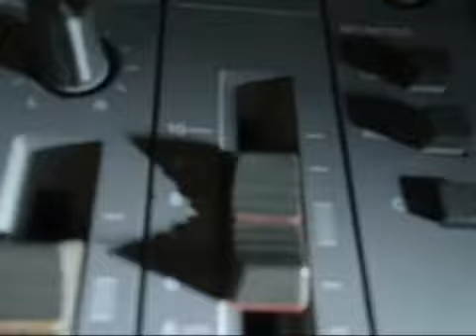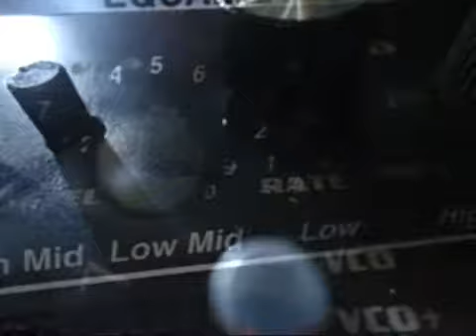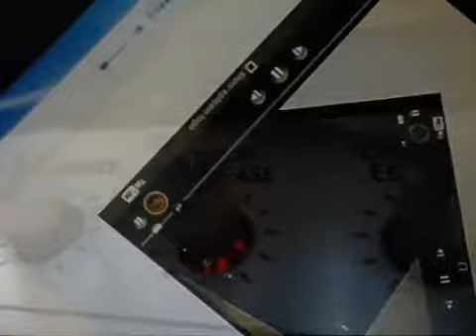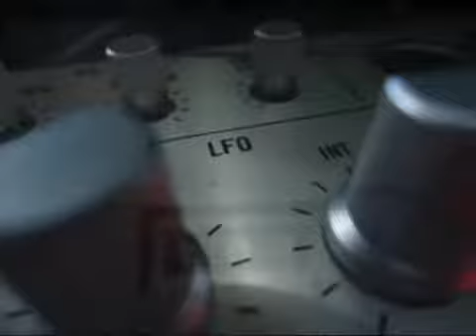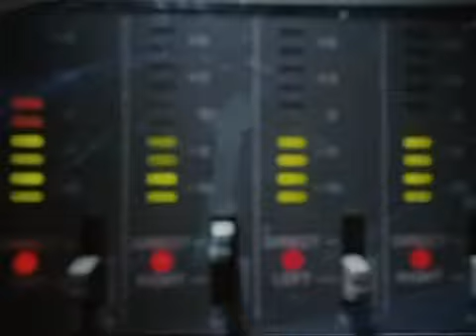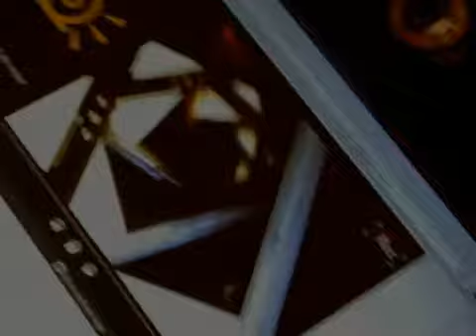Set the Controls for the Heart of the Sun [Pink Floyd cover + Video Feedback Loop] ~ Gen Thalz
Our first attempt to do a complete cover song and it's full of pretention, dreams, delusions, and ambition - considering it's from the Floyds'! But hey, we need to get this psychedelic paranoia out of our heads, also this is a personal favorites of us from them and we are deeply moved after hearing the version of this song from the great Mr. Mika Vainio (electronic/noise musician), and our newly found progressive metal band OSI (Office of Strategic Influence). So we dearly hope that we give justice covering this trippy-enigmatic-magical song though the recordings is not on its best quality and vocals is a bad idea haha :)

All sounds was made from analog electronic hardware, except for the "bell" or the sine wave sounds which we done/programmed using a free android app called S.A.M.M.I., there is also some noises that happens during recording and editing which is not intentional but we see it as "happy accident", we like it so we keep it.

- recorded using an old multitrack tape recorder.
- arranged, master, and mixdown using DAW.
- spoken sampled words by Morpheus from The Matrix movie (redpill scene).

And for the visuals, obviously it is composed of several random footage of our gears that we used overlapping each other, combined with a different video feedback loop clip that we shot using an ordinary webcam staring at itself on a pc monitor... No special effects and animation.

Lyrics-

Little by little the night turns around
Counting the leaves which tremble at dawn
Lotuses lean on each other in yearning
Under the eaves the swallow is resting

Over the mountain watching the watcher.
Breaking the darkness, waking the grapevine.
One inch of love is one inch of shadow
Love is the shadow that ripens the wine.

The heart of the sun, the heart of the sun.

Morpheus: The matrix is everywhere, its all around us, even now in this very room. You can see it when you look out your window or when you turn on your television. You can feel it when you go to work, when you go to church, when you pay your taxes. It is the world that has been pulled over your eyes to blind you from the truth. (Neo: What truth?) That you are a slave Neo, like everyone else, you were born into bondage, born into a prison that you can not smell or taste or touch. A prison for your mind.

Look/Witness the man who raves at the wall
Making the shape of his questions to Heaven
Whether the sun will fall in the evening
Will he remember the lesson of giving?

The heart of the sun, the heart of the sun (several times).

Morpheus: This is your last chance. After this, there is no turning back. You take the blue pill - the story ends, you wake up in your bed and believe whatever you want to believe. You take the red pill - you stay in Wonderland and I show you how deep the rabbit-hole goes...